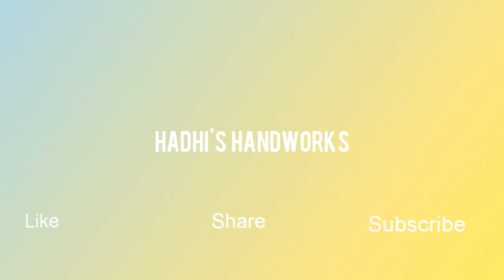പഴയ പ്ലെയിൻ കുർത്തക്ക് ഒരു ഡിസൈനർ ലുക്ക് കൊടുത്താലോ |DIY Designer Kurti making|Fabric Glue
Designer kurti making from old plain kurti at home. Neck Design for beginners. Fabric Glue Design.
Designer kurti
fabric glue
kurta design.